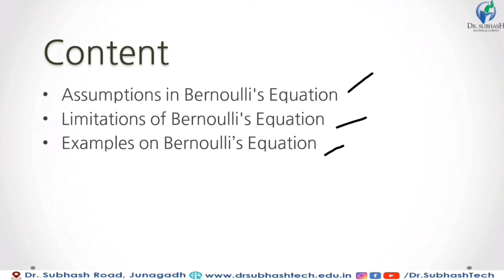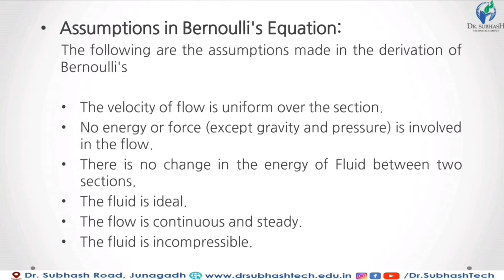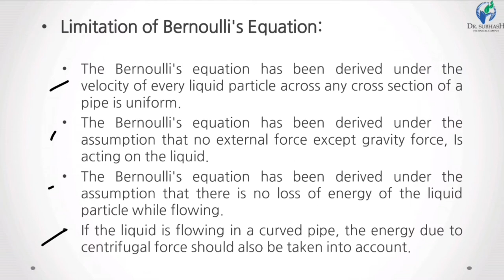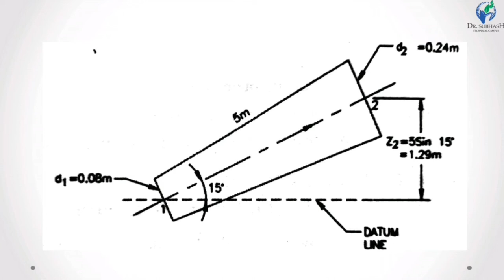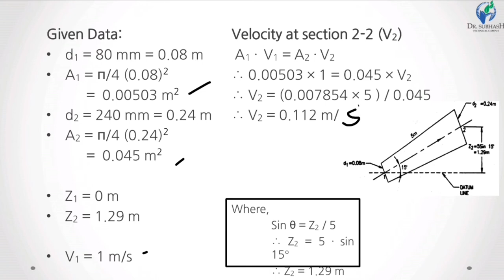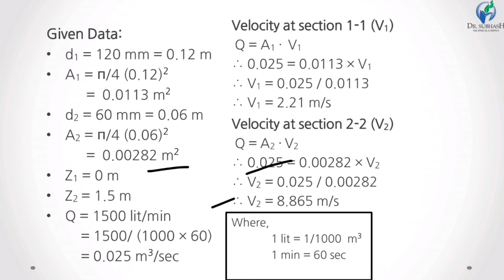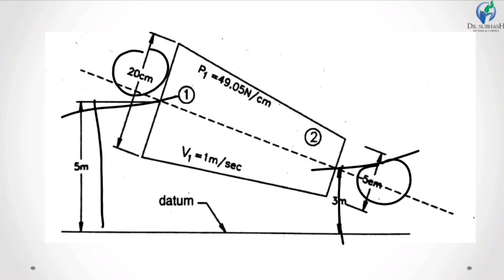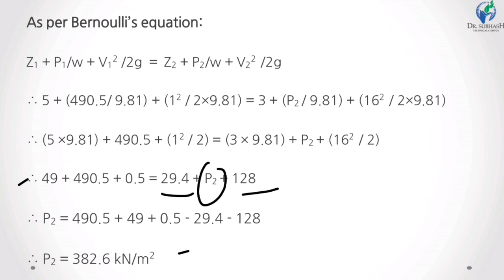HYD - Lecture 14 - Assumptions, Limitations & Examples on Bernoulli’s Eq.- By Prof. A. D. Kachhadiya